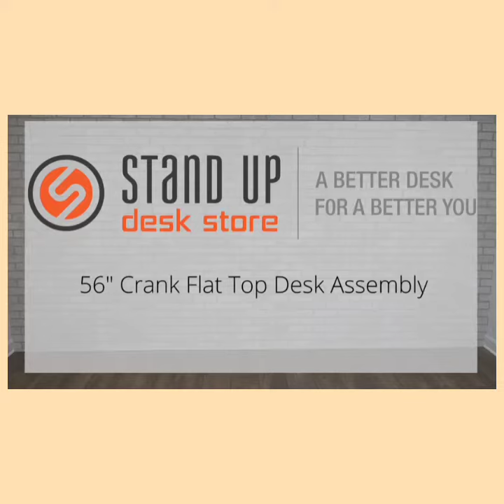Top rated Standing Desk||Amazon best Product||Crank Adjustable Height Standing Desk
This is one of best and top rated amazon products,and top rated standing desk with crank adjustable hight.
Detail:IMPROVE HEALTH: Utilize this stylish 56" Crank Adjustable Standing Desk and reap the health and wellness benefits of moving from sit to stand while you work.

SIMPLIFY: A standing desk makes choosing health throughout your workday simple; easily raise and lower from 29.5” to 45.25” in 60 seconds.

MOBILITY: Making work space changes is easy with four casters that smoothly roll your desk from room to room across a variety of surfaces. Just lock the front two wheels when you’re ready for stationary work.